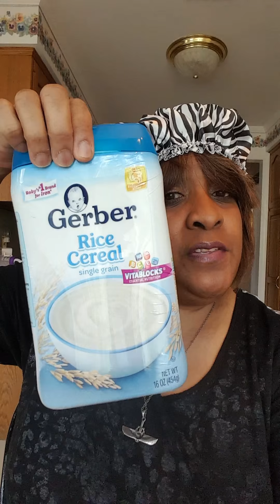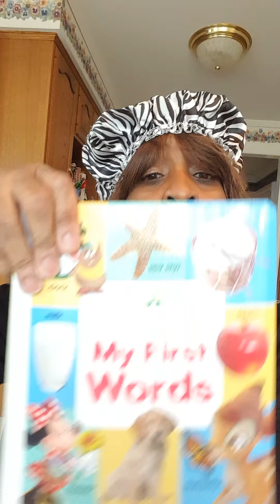Birthday Greetings to Mama Says Old Man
Mama Says offers unique old man gifts and birthday message to her sixty year old husband.